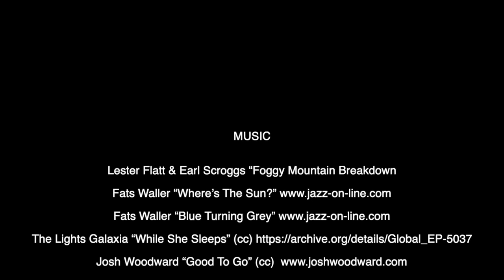THIS IS SHELL ISLAND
8 years worth of random footage and some still photos edited down to a vaguely edifying, and hopefully amusing, 20 minutes. This is our experience of Shell Island, other experiences are available.